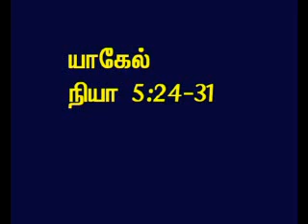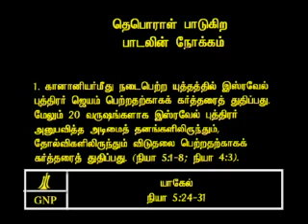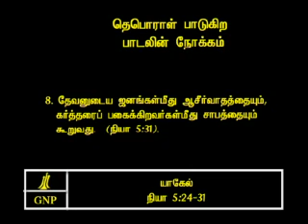TAMIL BIBLE VIDEO COMMENTARY JUDGES 5 PART 5